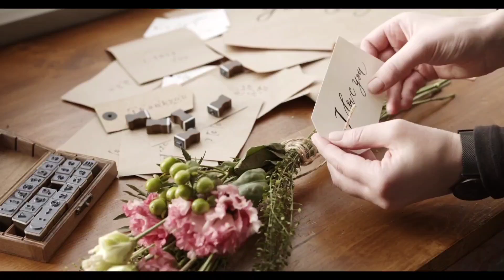Relaxing | Flowers | Birdsongs | Serenity | Tranquil | Nature | Bliss | Nature's Beauty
Immerse yourself in the beauty of springtime with our latest video featuring a stunning display of blooming flowers set against the serene backdrop of nature's melody. The soothing sounds of birds chirping and singing create a peaceful atmosphere that will calm your mind and help you unwind.

As the camera pans across fields of vibrant flowers, you'll be captivated by the vivid colors and delicate petals that seem to come alive on your screen. It's a sensory experience that will transport you to a tranquil paradise, away from the hustle and bustle of everyday life.

Whether you're looking to relax after a long day, need a break from the stresses of work, or just want to soak in the sights and sounds of spring, this video is the perfect escape. Let the calming ambiance wash over you and leave you feeling refreshed and rejuvenated.